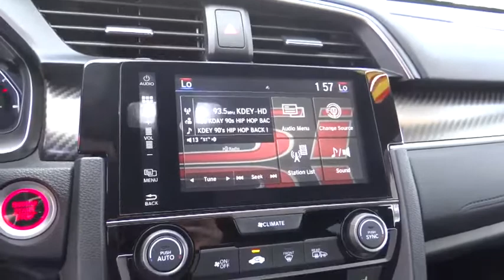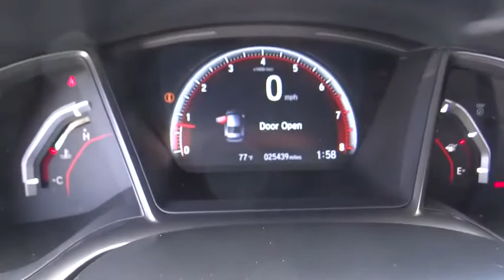2018 Honda Civic used, Ontario, Corona, Riverside, Chino, Upland, Fontana, CA 2086836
2018 Honda Civic

Crown Toyota
1201 Kettering Drive

2018 Honda Civic Si.  The stuff dreams are made of!  High revving turbo four with a 6-speed manual transmission.  Honda reliability built in.  This clean, one owner Civic Si will bring a smile to your face every time you let out the clutch!  Try it for yourself today!  brbrbrbrCrown Toyota typically sells between 600 and 700 new vehicles every month making it a top five Toyota dealer in the nation! We get more clean, one owner trade-in vehicles than any dealer in the Inland Empire! Most car dealers have to buy their inventory from rental car companies or auctions. The vehicles that end up at auctions are usually those that other dealers have rejected for some reason. We rarely need to go out and buy inventory for our used car department. Please stop by soon and check out our huge selection of clean, one owner cars, trucks, vans and SUV's. Many of which are Toyota Certified with low interest financing and a great warranty built in! Shop the smart way at John Elway's Crown Toyota! brbrbrAt John Elway's Crown Toyota we focus on what's really important - your experience. One Price, Simple, No Games.